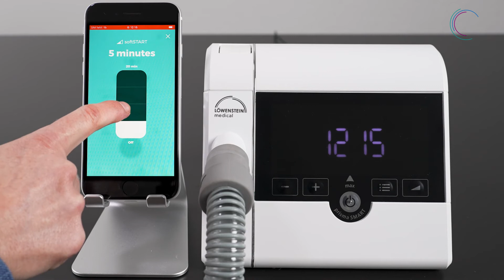08 prisma APP Tutorial – Activate and Deactivate the softSTART Ramp function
This video explains what the softSTART pressure ramp is and how you can activate and deactivate it.